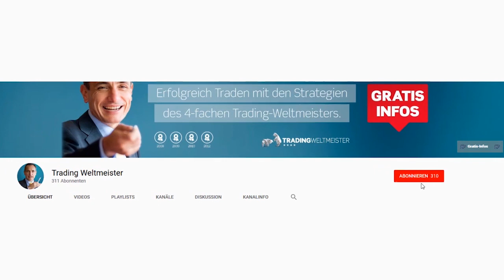Handelt mein Broker gegen mich?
Handelt mein Broker wirklich gegen mich? Dieses Gerücht hält sich hartnäckig in der Trading-Szene. In diesem Video erklärt Euch der Profi-Trader, warum die Unterstellung absolut nicht haltbar ist und warum es sogar für Market Maker keinen Sinn macht, wenn die eigenen Kunden pleite gehen!